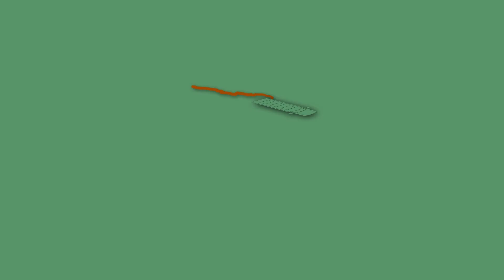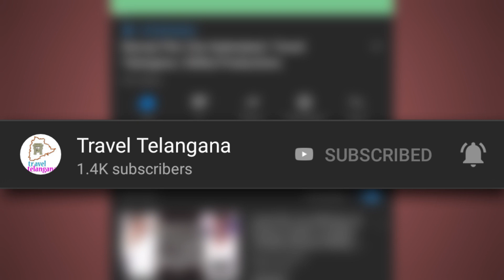Chilkur Balaji Temple Hyderabad Chilkoor Village Moinabad | Travel Telangana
Chilkur Balaji Temple Hyderabad | Travel Telangana

Chilkur Balaji Temple Located almost 30 kilometres from Hyderabad, Chilkur is a small village which is also a popular pilgrimage. It is in this sacred village where the famous Chilkur Balaji temple is built. On the banks of Osman Sagar Lake, close to the Vikarabad road, this temple attracts hordes of devotees from all over the country.

Chilkur Balaji Temple, popularly known as "Visa Balaji Temple'', is an ancient Hindu temple of Lord Balaji on the banks of Osman Sagar in Hyderabad.
It is one of the oldest temples in Hyderabad built during the time of Madanna and Akkanna, the uncles of Bhakta Ramadas.

This temple has no hundi and neither accepts any money from devotees.VAK Books also known as the Voice of Temples with religious news is available here. This is one of the special Temples in India with no green channel or privileges for VIP's. The only other such temple is the Jalaram temple in Virpur (Rajkot), Gujarat. This temple fought and won the right to stay out of government control. The only another such temple is "Ramanuj Kot", a temple in Jodhpur, Rajasthan.

During a visit the devotee goes through the usual rituals of prayer, including 11 circumambulations of the inner shrine, and makes a vow. Once the wish is fulfilled devotees then walk 108 times around the sanctum sanctorum. The majority of wishes by devotees are visa related, thus Chilkur Balaji is also referred to as 'Visa' Balaji. The 11 circumambulations represent the secret of creation — 11 means "1 soul and 1 body" —
uniting both with devotion and full determination to fulfill wish, dedicate on the lord; there is no second, everything is god. In the 108 circumambulations, 1 represents the Existence, Almighty, God (Paramathma, Balaji in the minds of the devotee), 0 represents Creation (Illusionary World, Jagath) and 8 represents the time Human Body takes to come to this universe-8 months (Jivatma).

Balaji Temple Hyderabad, Chilkur Balaji Temple Hyderabad, Chilkur balaji temple hyderabad telangana, balaji temple, chilkur balaji, chilkur balaji temple history, hyderabad tourist places.